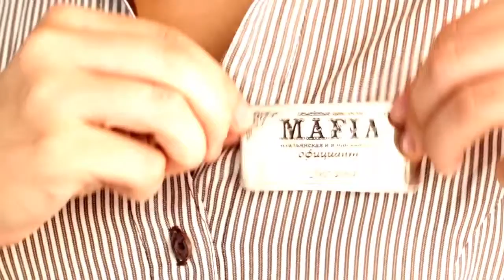CASTA 2013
Casta Kreshatik